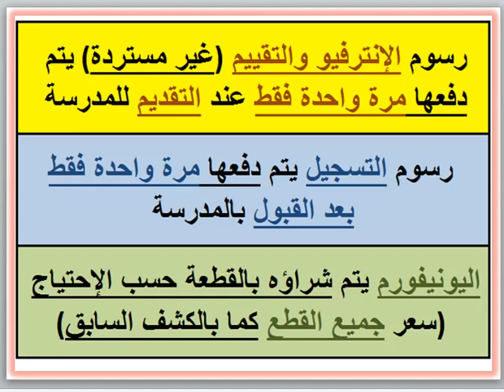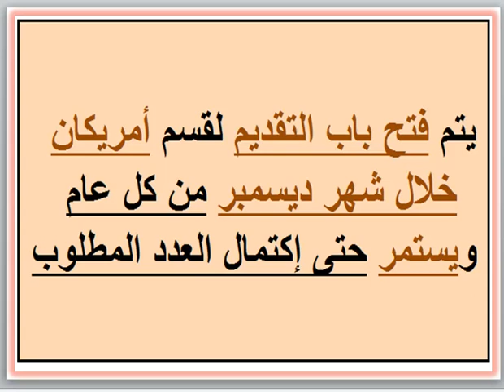مصروفات ومعلومات عن مدرسة طيبة الدوليه (قسم امريكان)(ميامي الجديدة-الإسكندرية) 2023 - 2024 Tiba Fees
مصروفات ومعلومات عن مدرسة طيبة الدوليه (قسم امريكان) (ميامي الجديدة - الإسكندرية) 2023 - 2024 Tiba International School Fees